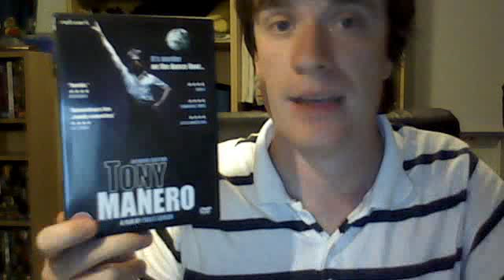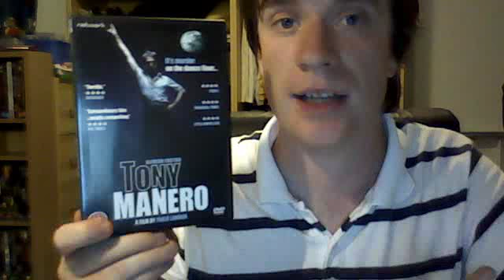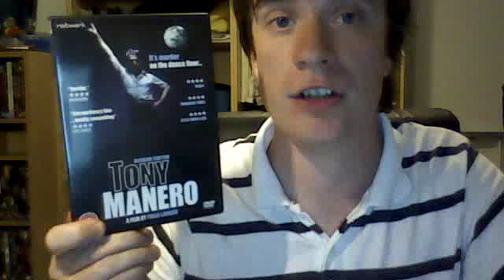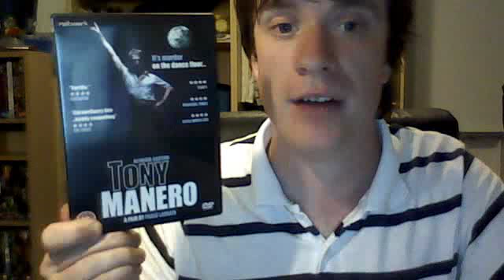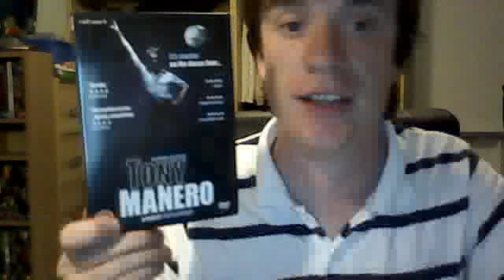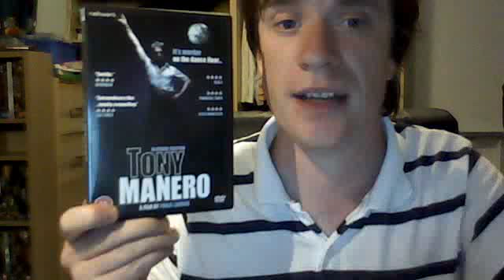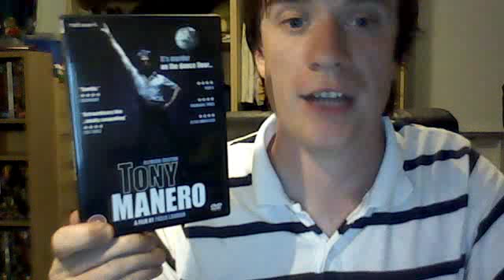Tony Manero (2008) Film review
My review of the Chilean Film, Tony Manero

Score - 4/5